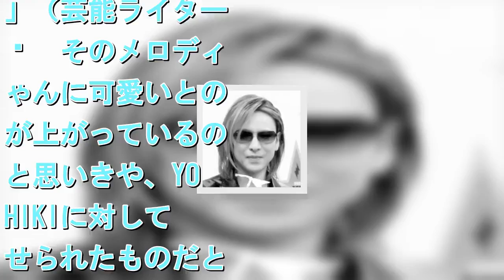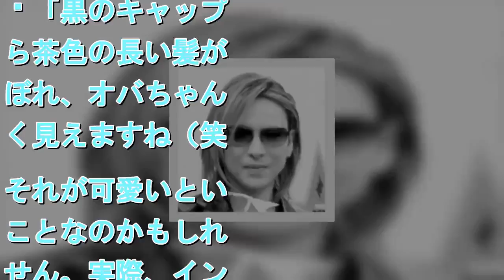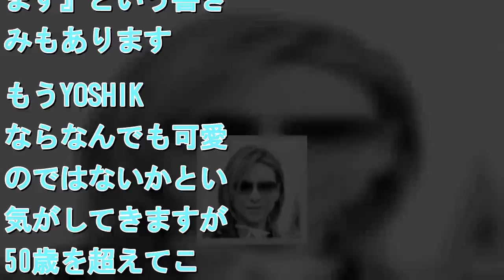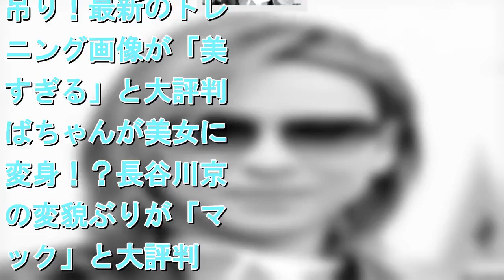見た目はオバちゃん？YOSHIKIのバックショットが「可愛い」と大評判！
世間の注目を集めたその写真は2月21日に公開されたもの。散歩中のYOSHIKIを背後からとらえている。これが「可愛い」「萌えます」と大好評なのだ。 「YOSHIKIが愛犬のメロディを抱っこしています。メロディちゃんは2016年ごろから飼い始めたマルチーズ。つぶらな瞳がとてもキュートなんです」（芸能ライター） 　そのメロディちゃんに可愛いとの声が上がっているのかと思いきや、YOSHIKIに対して寄せられたものだというから驚かされる。YOSHIKIはウォーキング用の白いTシャツに黒のスウェット。腰を気遣っているのだろうか、右手を臀部の上あたりに当てている。可愛い要素はあまり見当たらないが…。 「黒のキャップから茶色の長い髪がこぼれ、オバちゃんぽく見えますね（笑）。それが可愛いということなのかもしれません。もうYOSHIKIならなんでも可愛いのではないかという気がしてきますが、50歳を超えてこのスタイルを維持しているのはさすがでしょう」（前出・芸能ライター） 　YOSHIKIの後ろ姿が本当に可愛いのか、それともただのおばちゃんか。自身の目で確かめていただきたい。［外部サイト］もはや俺じゃない！山田孝之の写真加工が「ママタレレベル」と大評判観月ありさが逆さ吊り！最新のトレーニング画像が「美しすぎる」と大評判おばちゃんが美女に大変身！？長谷川京子の変貌ぶりが「マジック」と大評判